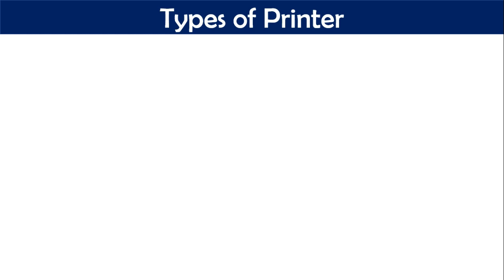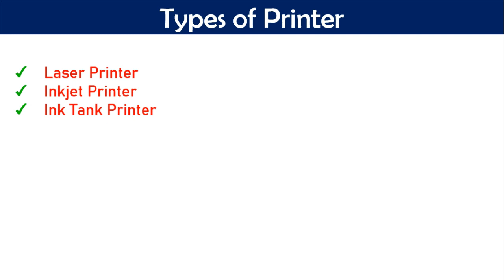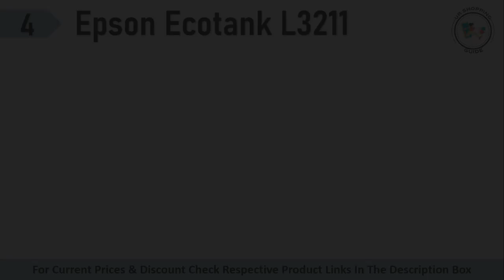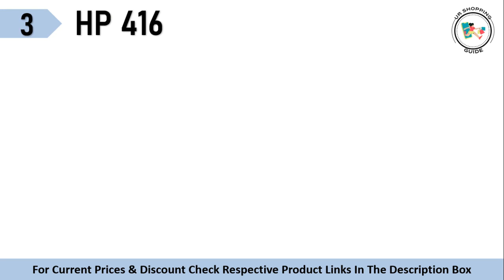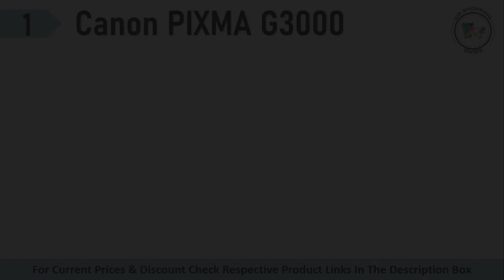Top 5 Best Ink Tank Printers In India 2024 🔥 Ink Tank Printer Buying Guide 🔥 Price Offers 2024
Watch this video for the ultimate buying guide and discover the best ink tank printers from trusted brands. With thorough reviews and consideration of crucial factors, I'll help you make the right choice. Don't miss out on this valuable information before making your printer

🔥 Best Price Buying Link 👇

✅ 5. HP Ink Tank 316 All-in-one Colour Printer

✅ 4. Epson EcoTank L3211 All-in-One Ink Tank Printer

✅ 3. HP Ink Tank 416 All-in-one WiFi Colour Printer

✅ 2. Epson EcoTank L3252 Wi-Fi All-in-One Ink Tank  Printer

✅ 1.Canon PIXMA G3000 (Print,Scan,Copy) WiFi Inktank  Printer

🔥 Best Offer on Printer Today at Amazon

Questions Covered -:
best ink tank printer with wifi in india
best ink tank printer under 10000
best ink tank printer with wifi in india 2023
best ink tank printer under 15000
best ink tank printer for home use
all-in-one ink tank printer with wifi
best ink tank printer for home use with wifi
ink tank printer all-in-one